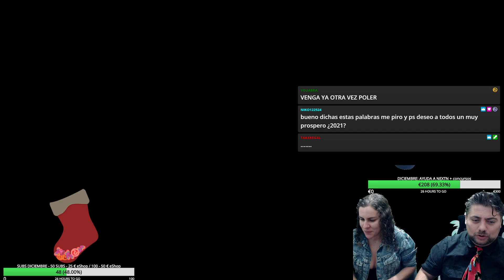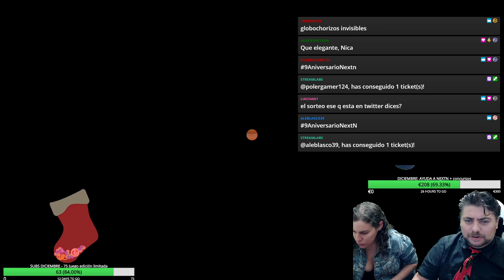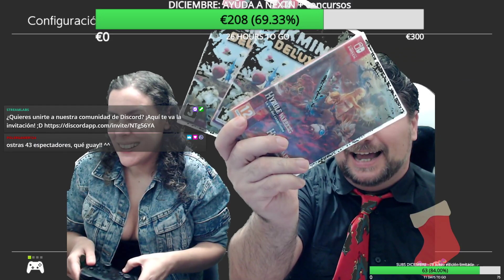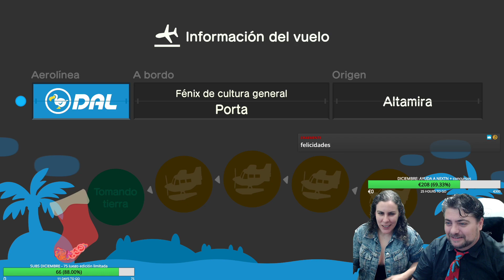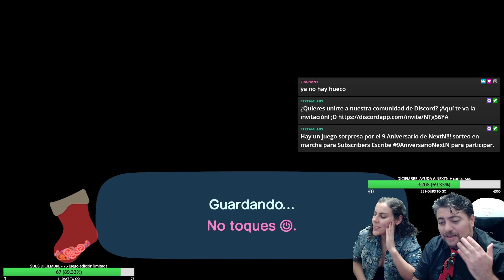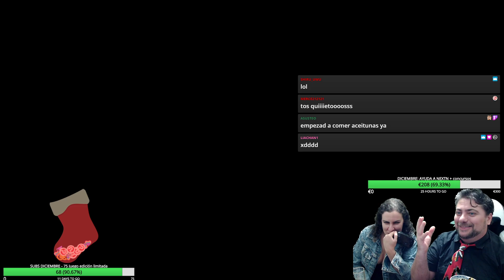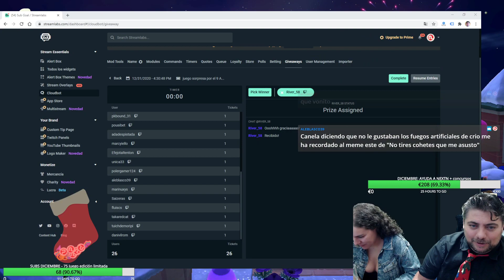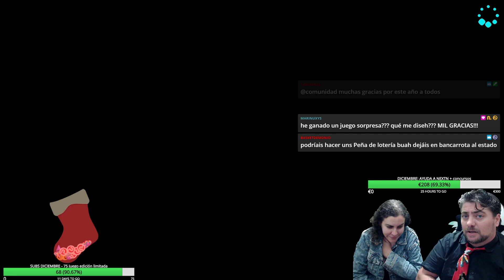Evento Fin de AÑO - Animal Crossing: New Horizons (31 de diciembre de 2020)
¡Hoy toca disfrutar del evento de Fin de Año con vosotros! En este gameplay de Animal Crossing: New Horizons tenemos a gente de todas las partes del planeta. ¡Acompáñanos!

Este gameplay de Animal Crossing: New Horizons pertenece al streaming de Twitch del jueves 31/12/20. ¿Te ha gustado? En nuestro Twitter anunciaremos el próximo, ¡y esperamos verte en él! También puedes charlar con los jugadores del streaming en la comunidad de Discord que estamos creando. ¡Muchas gracias!

¡No dudes en comentar cualquier cosa que te llame la atención y síguenos sin miedo!